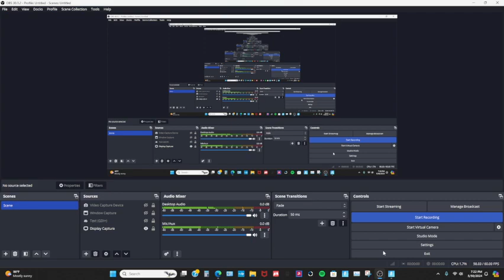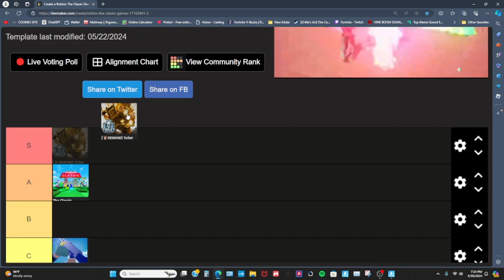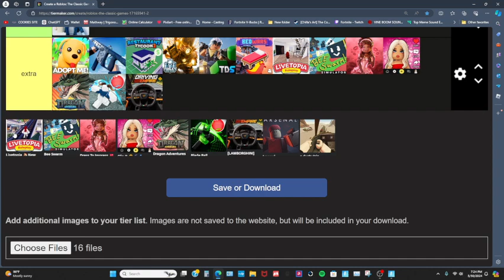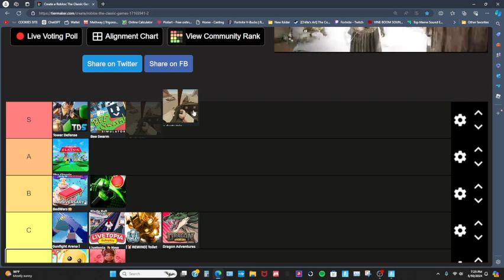ranking "THE CLASSIC" ROBLOX EVENT GAMES - tier list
THERE WAS ONLY A FEW GOOD GAMES THAT WERENT PAY TO WIN OR GRINDING ALOT GAMES
SORRY CAPS